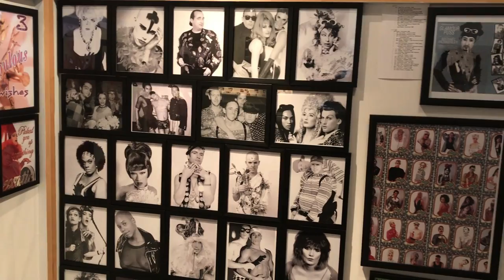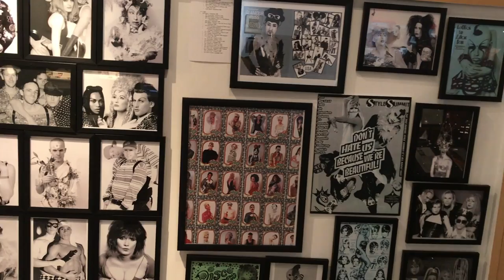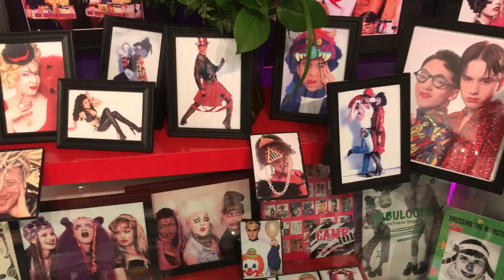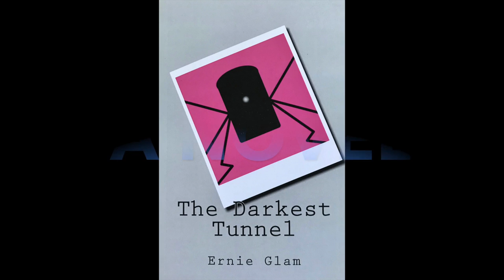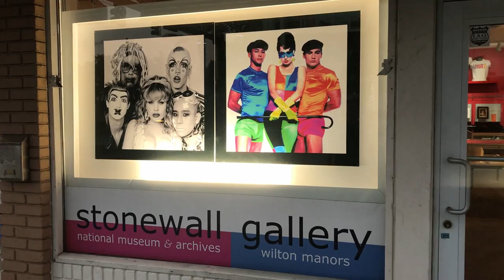Peeew! #487: Nightbirds interview with Ernie Glam and Michael Fazakerley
Ernie Glam interviews the photographer Michael Fazakerley about his Nightbirds exhibition at the Stonewall National Museum in Wilton Manors, Florida. The exhibition consists of portraits of many of the club kids, drag queens and go-go boys active in New York City's nightclub scene of the early 1990s.
Producers
Michael Alig
Ernie Glam
Scott McEwen

Category
Comedy